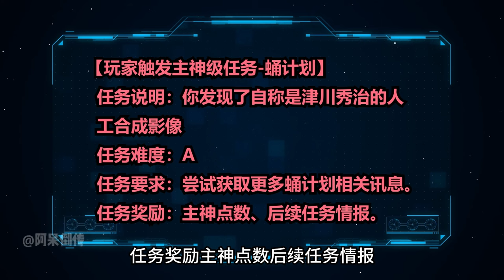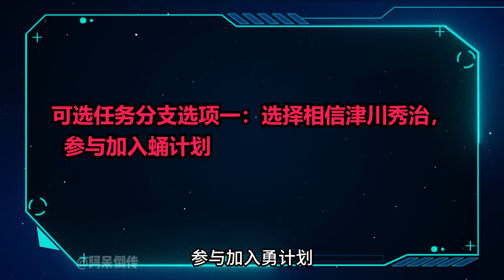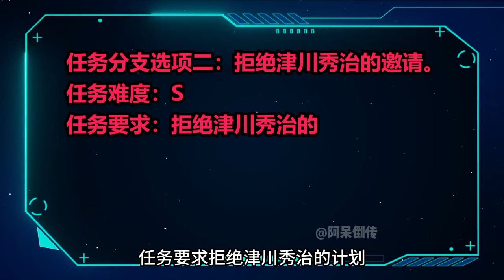百万丧尸193-194：阿呆闯入公馆内部，惊现陨星公司创始人之一，系统发放主神级任务【阿呆倒传】